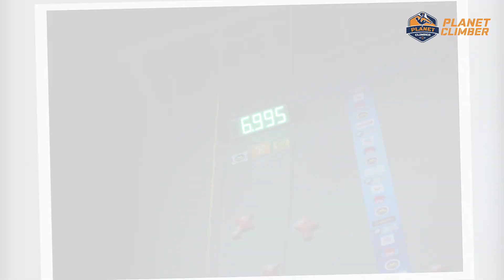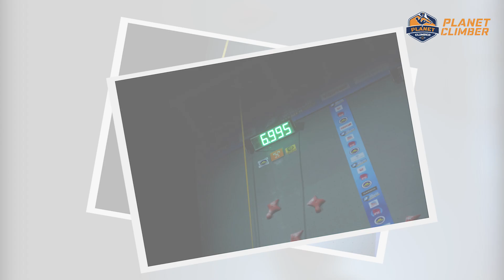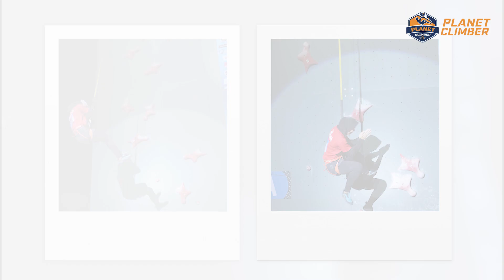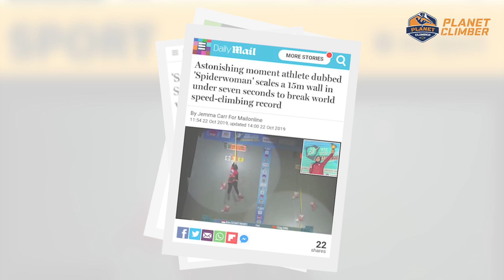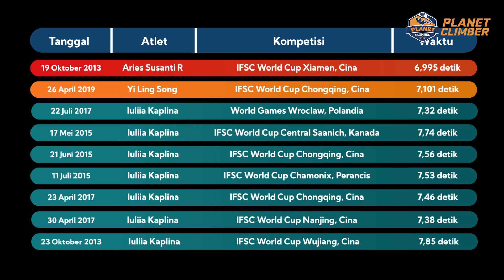CLIMBING HISTORY | Aries Susanti Rahayu Pecahkan Rekor Dunia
Tanggal 19 Oktober 2019 menjadi hari bersejarah bagi panjat tebing dunia setelah atlet panjat tebing Indonesia Aries Susanti Rahayu memecahkan rekor dunia panjat tebing nomor speed world record perorangan putri.

Aries mencatatkan waktu 6.995 detik sekaligus merebut rekor yang sebeumnya dipegang Song Yi Lin, lawan mainnya di final IFSC WorldCup Series Xiamen, China.

Video ini merekam perjalanan Aries Susanti Rahayu dari babak penyisihan hingga final yang menobatkan dirinya sebagai pemanjat tercepat di planet ini.